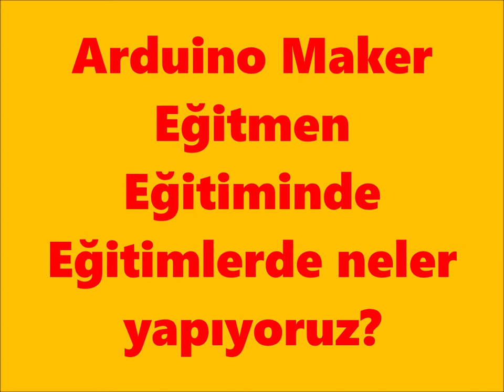Arduino ile neler yapabiliriz? Maker Öğretmen Eğitiminden kareler... Arduino ile robotik kodlama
Üretmeyi seven eğitimcileri maker robotik arduino kendinyap kodlama ve tasarım eğitimine bekliyoruz.

MAKER

Maker’lar için ezber bilgiden çok, deneyim önemlidir. Ezbere bilginin, bir şey oluşturmada deneyim kadar etkin rol almayacağını bilir.

Maker Hareketi (Maker Movement), dünyada hızla yayılan “kendin yap” kültürü ile teknolojinin birleşmesinden oluşan bir akımdır.

Maker; Bilgisayar yazılımından, elektronik devre kullanmaya, lehim yapmaktan, tahta işlerine kadar, her türlü yapım, üretim konusunda çalışmalar yapar.

EĞİTİM KİMLER İÇİN ?

Okul öncesi öğretmenleri, İlkokul, Ortaokul ve Lise öğretmenleri için,

Etüt merkezlerinde, satranç merkezlerinde, zeka-oyunlarına ek olarak eğitim kodlama ve robotik üzerine çalışabilmek için,

Çocuklarının bilgisayar, tablet ve cep telefonlarında geçirdiği vakti değerli hale getirmek isteyen ebeveynler için

Fen bilimleri (Fen ve Teknoloji, Biyoloji, Kimya, Fizik), Matematik, Bilgisayar Öğretim Teknolojileri branşlarından öğretmenler ve alana ilgi duyan üniversite öğrencileri

Programa ilgi duyan herkes katılabilir, kayıt için mezuniyet şartı aranmamaktadır.

ATOLYE PROGRAMI / EĞİTMEN

Burada öğrendiklerinizi öğrencilerinizle beraber uygulayacak ya da materyal geliştirmede kullanacaksınız. Kısa sürede, proje odaklı çalışma yapacağız. Arduino nedir, nasıl çalışır, nasıl programlanır öğreneceksiniz. Sensörler ve gerekli olan diğer elektronik malzemeleri tanıyacaksınız. Hemen üretime başlayacağız. Basitten zora doğru geniş kapsamlı olacak.

Bu eğitimi aldıktan sonra yapacaklarınız tamamen size kalmış. İster 3d Printer, ister drone! Kendi cep telefonunu yapmak isteyenlerde olabilir. Müzik dinlemeyi seviyorsan kendi radyonu yaparsın. Öğrendiklerimizi müfredata uygulamak için neler yapılacabileceğini de konuşacağız.

Maker kültürüne yelken açtıktan sonra asla eskiye dönmek istemeyeceksiniz.

KAZANIMLAR NEDİR?

Üretmenin tadına varma.

Çevremizi saran teknolojinin nasıl çalıştığını anlama.

Arduino nedir, nasıl çalışır?

Sensör nedir, nasıl çalışır? Ses, ışık nasıl etkiler?

El becerileri ve teknoloji kullanarak sorun çözme.

GETİRİLMESİ GEREKENLER

- Bilgisayar